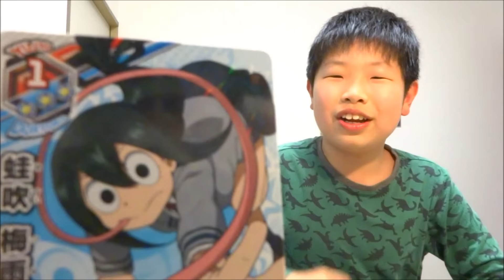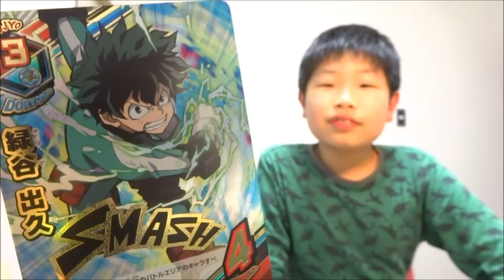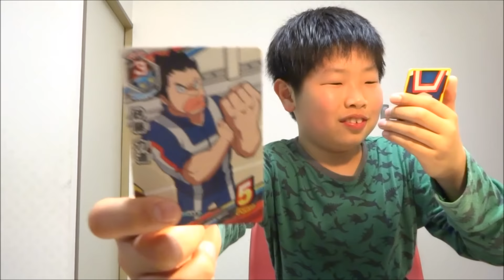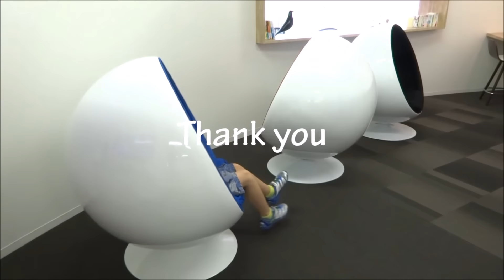僕のヒーローアカデミアTCG 拡張パック第1弾 ５パック開封 #01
▼僕のヒーローアカデミアTCG Boku No Hero Academia